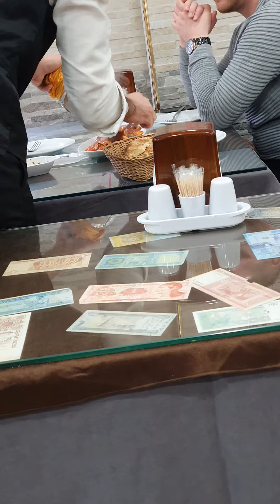hot chicken pot. served in istanbul. Turkey . cost lira 100